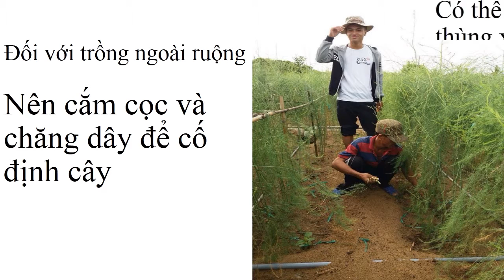Hạt Giống Măng Tây Xanh 0961929325